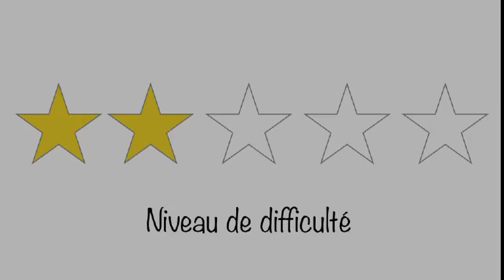Nail Art Facile : Triangles so Cute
Bonjour à tous! Voici le Nail Art Triangles so Cute! J'espère qu'il va vous plaire!
PRODUITS UTILISÉS:
-Base Coat (Yves Rocher)
-Vernis Fantaisie Chérie (Marionnaud-03)
-Vernis Imaginaire (Marionnaud-06)
-Scotch
-Vernis Blanc Lait (Miss Europe-43)
-Top Coat (Rimmel London)
-Dotting Tool
Suivez moi aussi sur:
Bye!